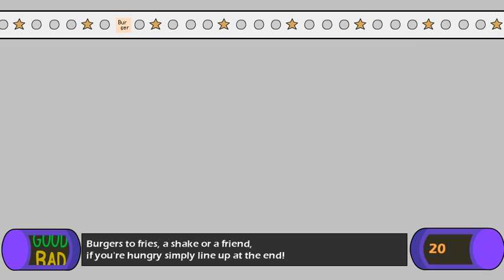Parappa The Rapper Fangame - UPDATE - RANKING SYSTEM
So I'm making this fangame of Parappa in Game Maker Studio. As long I finish the notechart of all the songs, then I'll work on the score system and then in the visuals.

Soooo now the ranking system exists, all the songs with their respective BAD, AWFUL, GOOD and COOL (if exists) versions of the instrumental. You can reach the differents ranks and getting extra points for spamming.

ALSO, I added the "LESSON" text, in the Parappa The Rapper 1 Stages the text color is white, and in the Parappa The Rapper 2 Stages the text color is different depending of the lesson number.

-The input is kinda out of beat due to be recording I need a better hardaware send help-